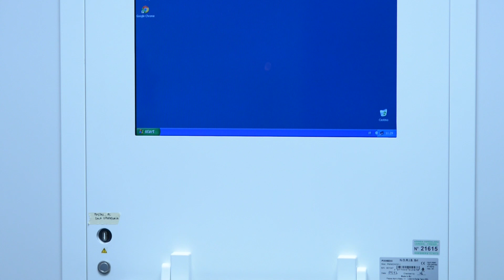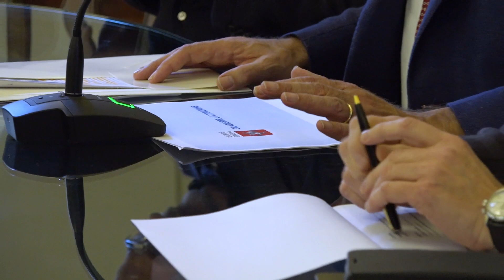Sanità, Giani e Bezzini presentano la nuova fase di riforme che interesseranno la nostra regione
Una nuova architettura dell’assistenza territoriale con le case di comunità al centro, la semplificazione dell’accesso alle cure non urgenti, la digitalizzazione delle prenotazioni online che hanno avuto grande slancio durante la pandemia e che ora dovranno essere messe a sistema, fino al potenziamento delle cure domiciliari e alla riorganizzazione dei pronto soccorso e delle guardie mediche per garantire la continuità assistenziale a favore delle aree più periferiche. Sono alcune delle principali novità che interesseranno la sanità toscana già a partire dal 2023 e che sono state presentate in una conferenza stampa dal presidente Eugenio Giani e dall'assessore regionale Simone Bezzini.